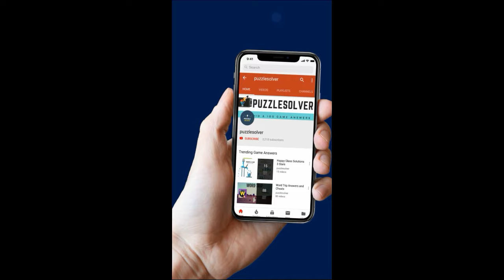Amaze Level 852 Walkthrough